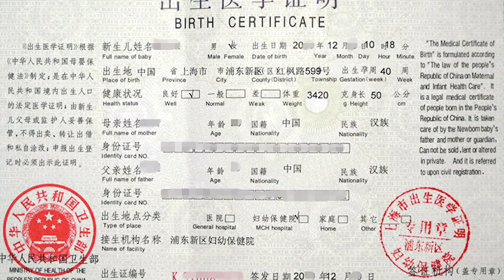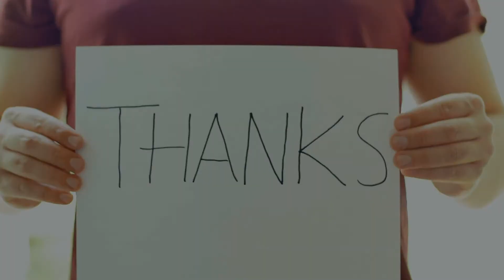The Worst CHEATERS in Olympic Sporting History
0:00 - Intro
0:19 - Boris Onishchenko.
0:51 - Kim Jong-Soo.
1:20 - The Spanish para-Olympic basketball team.
1:59 - Dora Ratjen.
2:30 - Tyson gay.
3:03 - Cian O'Connor’s Horse.
3:31 - Dong Fangxiao.
4:05 - Madeline de Jesus.
4:36 - Fred Lorz.
5:11 - Lance Armstrong.